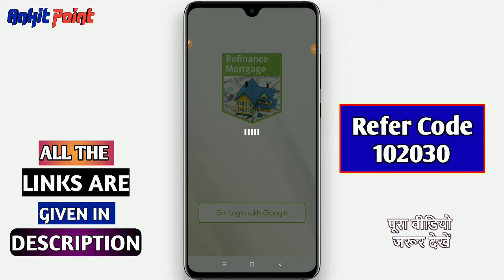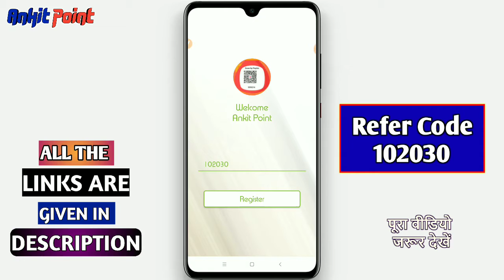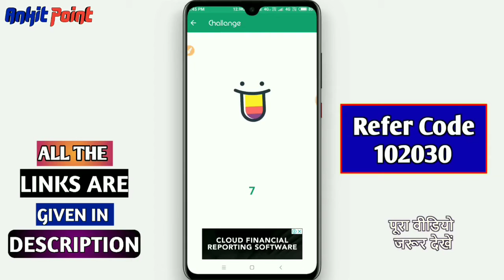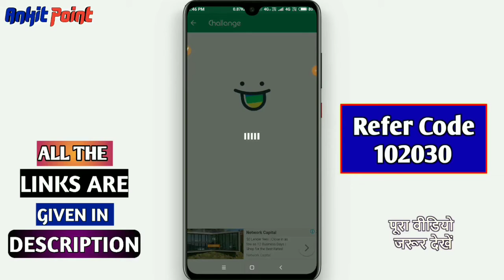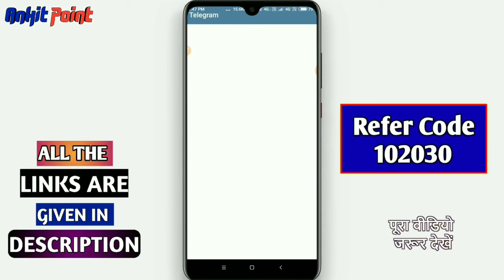Loot Trick!! Best Earning App 2019!! Latest App to Earn Money !! Ankit Point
☑️Refer Code 102030